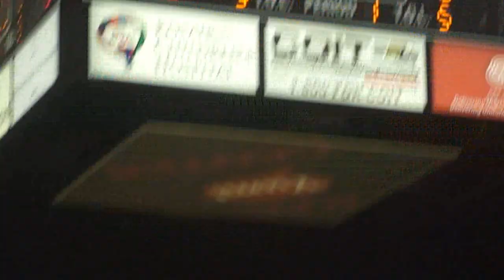Ashley Kruth sings the National Anthem for the Lady Cards